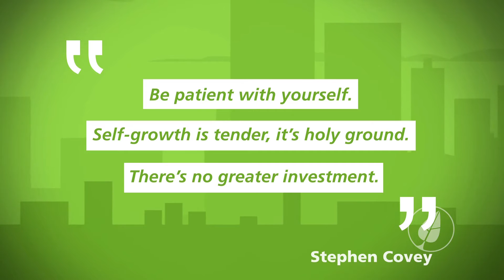Be patient with yourself. Self-growth is tender, it's holy ground. There's no greater investment.